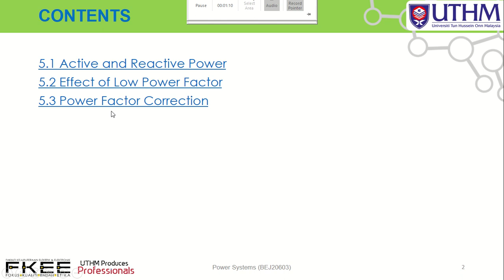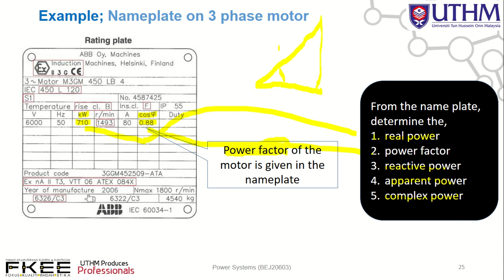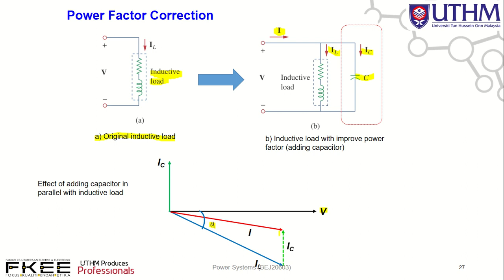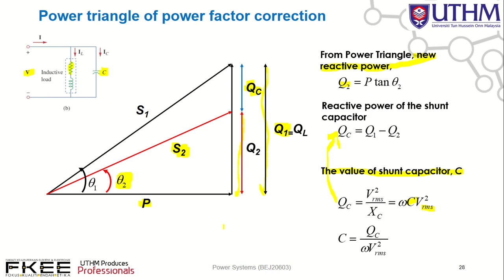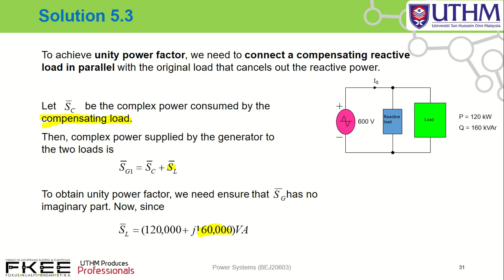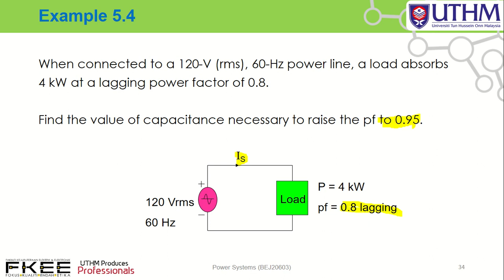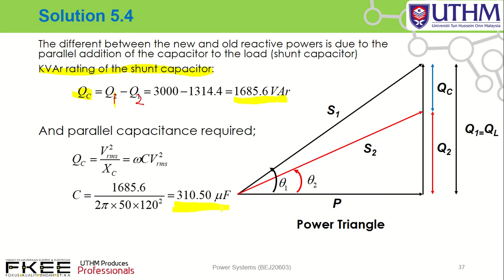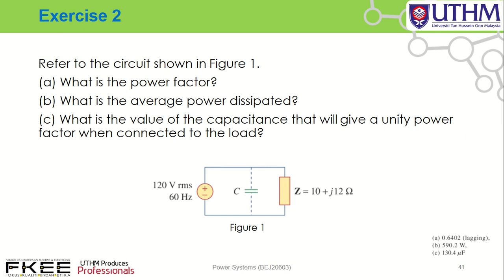CHAPTER 5 (PART 2: Power Factor Correction)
Power Systems (BEJ20603)